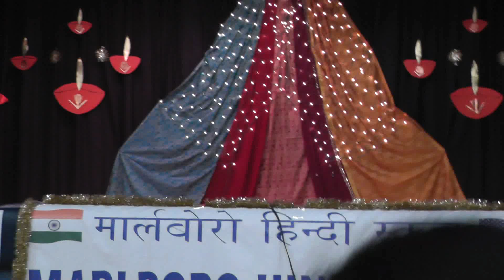Sada Dil Vi Tu: Boys Dance MHS Diwali 2013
Choreographers:  Chandraja  Sathees and  Nitya  Sathees
Performers: Nimay ,  Rithvik, Teja  and  Suhaan